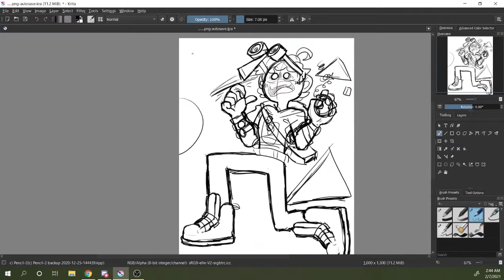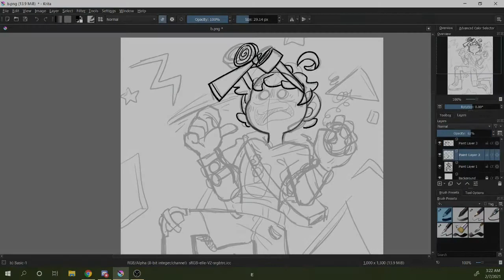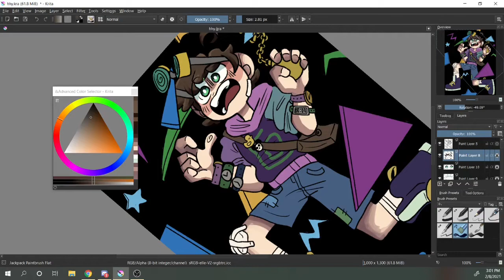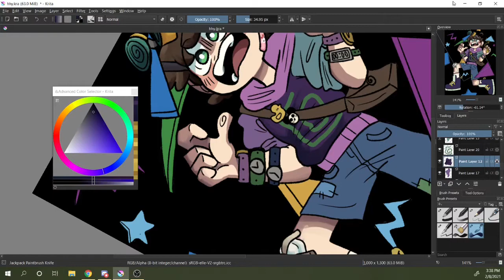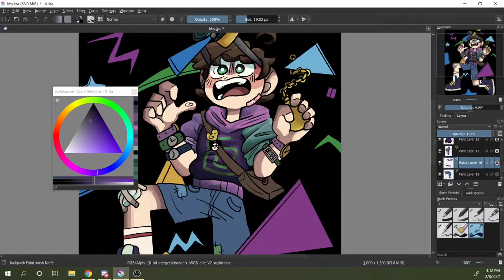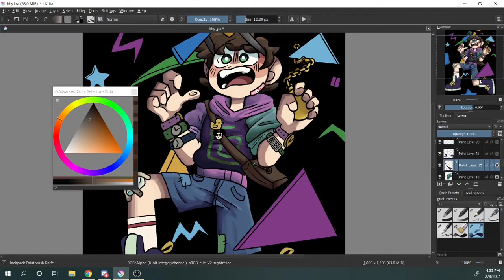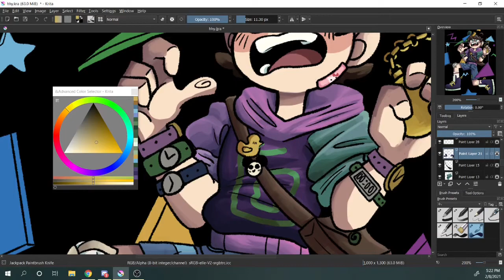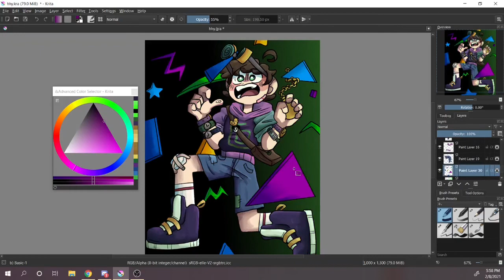Time Traveler Karl Jacobs (Dream SMP)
Hello again! :) Back at it with another speedpaint! Next video is most likely gonna be another Tubbo angst animatic, so look out for that :D

Socials!!

Songs (hopefully) in order:
Fallen Down- Undertale
Escapism- Steven Universe
Avocado Toast- Sexy Pigeon
As the World Caves In- Matt Maltese
Remember When- Wallows
Title theme- Omori